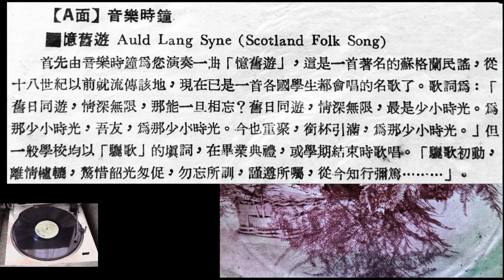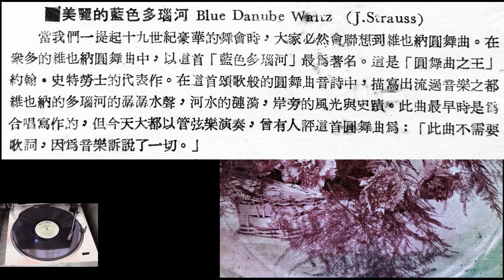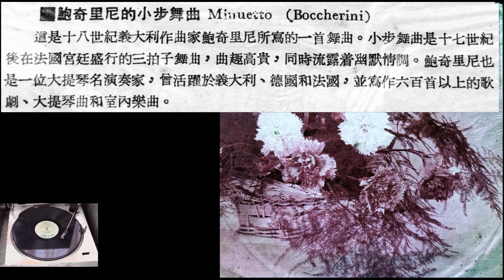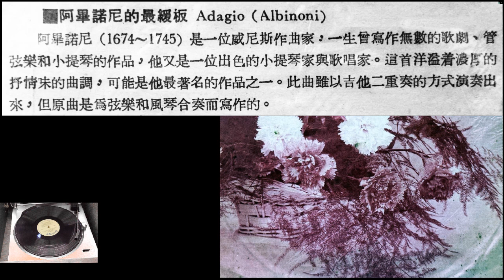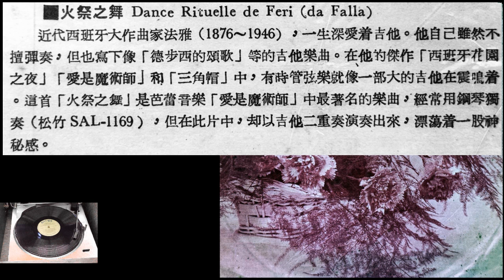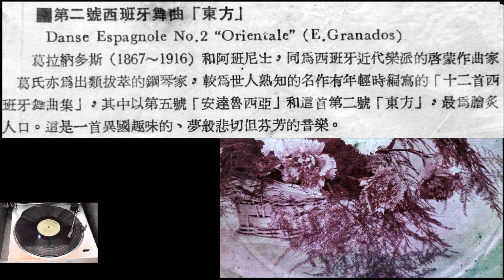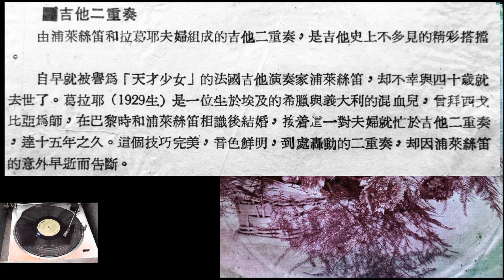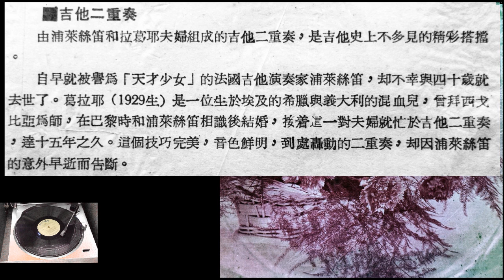民報之聲民國59 -12-25 出版 音樂時鐘與古典吉他